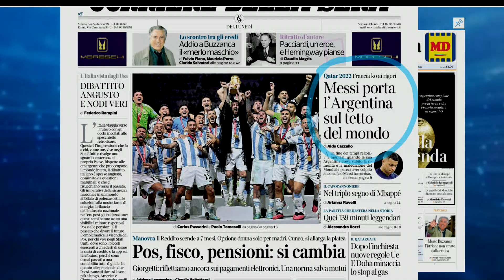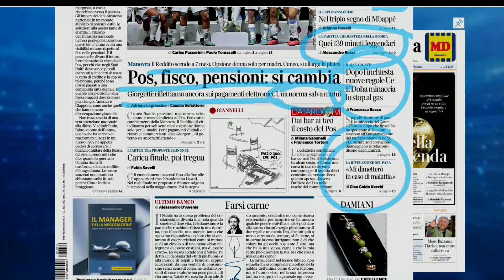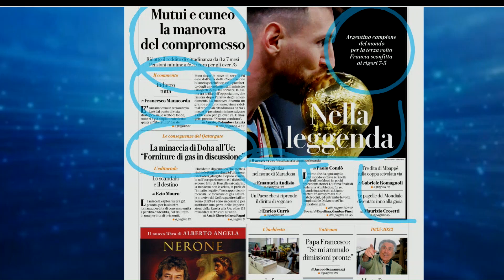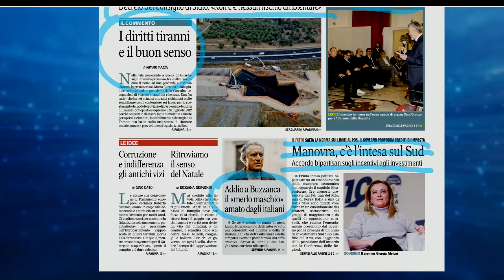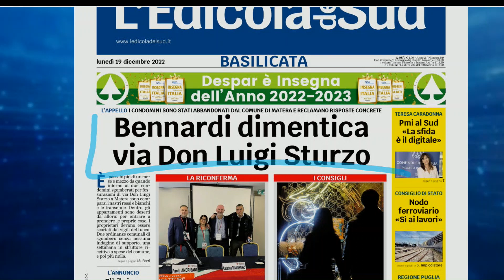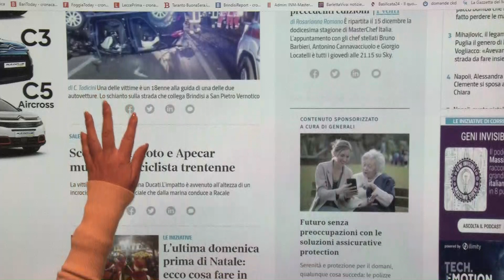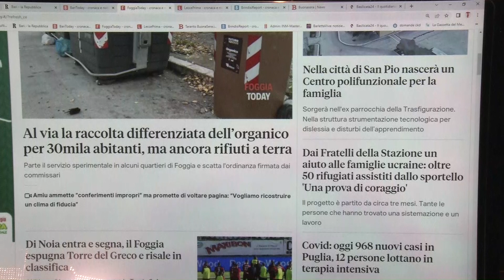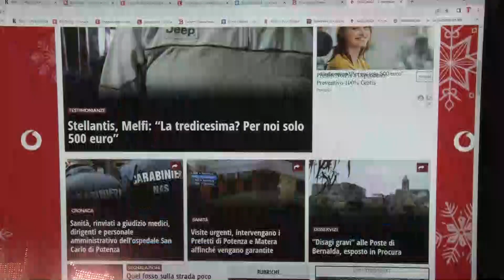Rassegna stampa 19 dicembre 2022. A cura di Maria Cristina Mastrangelo